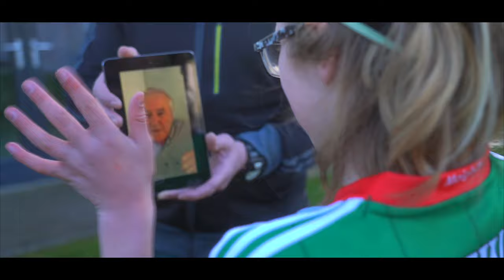Portwest - Proud of Where We Come From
What is it that makes us so proud of where we come from?

Is it in our deep-rooted connection to the place or because of the spirit in the people around you? The ambition of the local legends or the generosity of unsung heroes?

We believe it is simply in the willingness of the Community to support one another.

Our pride of place stems from our history and heritage, but now more than ever; we take pride in knowing that the local people and businesses have always got your back!

We are proud of where we come from.

Portwest - The Newest Sponsors of Mayo GAA & Mayo LGFA and Proud to be